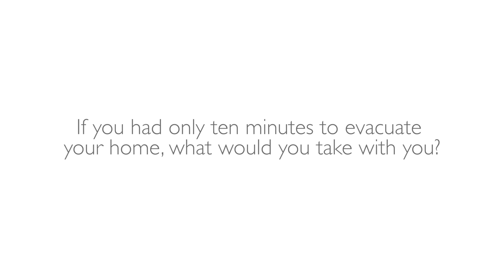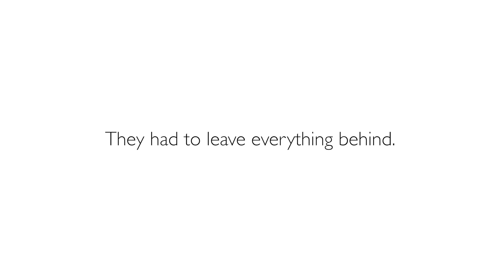SyriaCrisis: What would you take?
The Syrian Refugee Crisis is the worst humanitarian crisis in the world today. Over 12 million Syrians have been forced to flee their home. Since the start of the Syria refugee crisis, we've helped more than 2 million children and adults in Syria, Lebanon, Jordan, Iraq, and now Serbia. With your help, we're providing food, clean water, healthcare, and more.